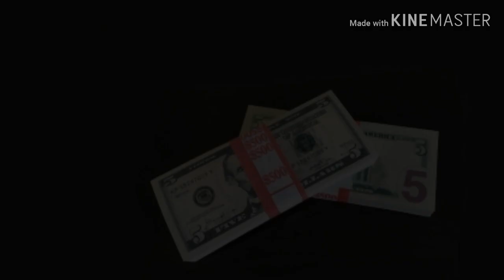The Best Replica Prop Money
Hey, its Gareth from Tarpon Galaxy -

The things I like to do in my freetime (when i'm not editing and filming) are:
1. Drawing/ Sketching.
2. Sports/ Soccer, Football, etc.
3. Unboxings

•This video was Filmed & Edited using my Samsung Galaxy S5, along with the Free KineMaster editing app.

•This channel is all about unboxings, sports, video, drawing, news, animals and many more things 😃

10 000 prop money,
100 000 prop money,
50 000 prop money,
prop money 100,
prop money 10k,
prop money 10s,
prop money 1s,
10000 prop money,
prop money 20s amazon,
prop money 50s